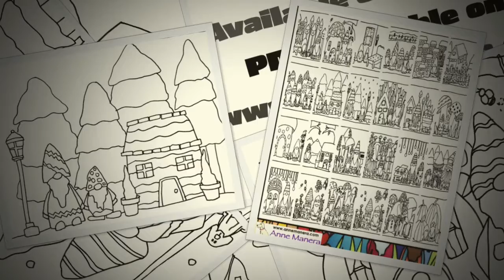Gnomes Coloring Book illustrated by Anne Manera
Relax and bring a smile to your face with this whimsical coloring book from bestselling artist, Anne Manera.
Relax as you color this fun coloring book great for all ages. This book has 24 pages to color ranging in a variety of skill levels. Gnomes in so many different whimsical settings will bring a smile to your face ! Two copies of each page are included in this whimsical coloring book so you can color twice or share with family and friends.

🏃🏻‍♂️Follow Anne Manera on Amazon -

Designer at annemanera dot COM